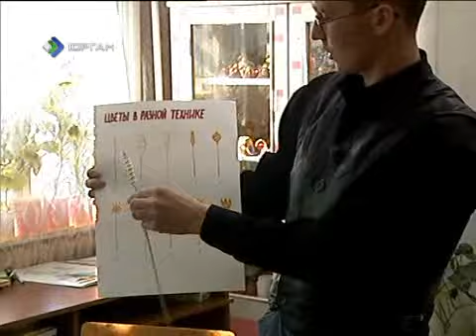Миян йоз Цыпанов 12 05 2012